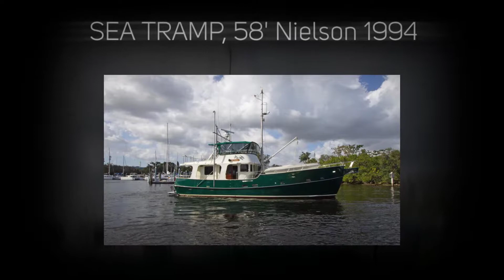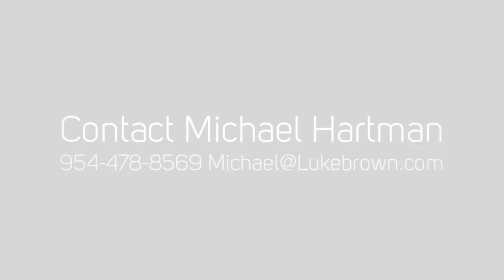FOR SALE SEA TRAMP 58 Nielson 1994 1080p